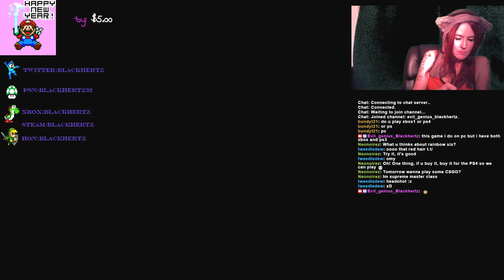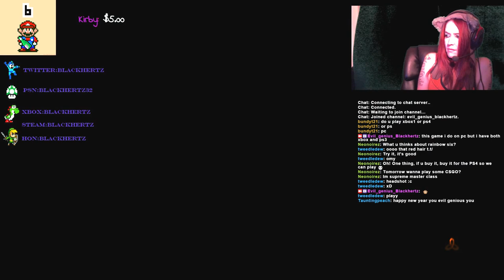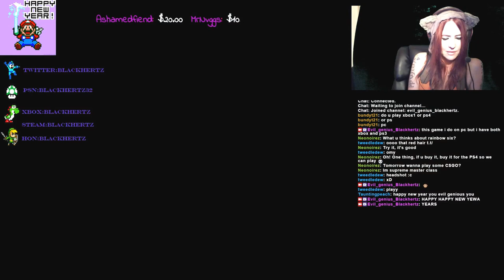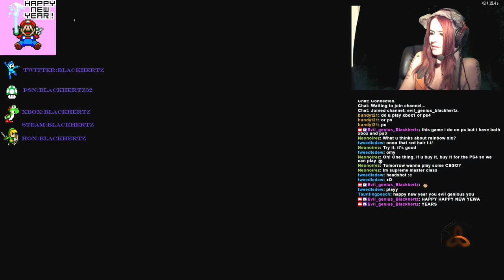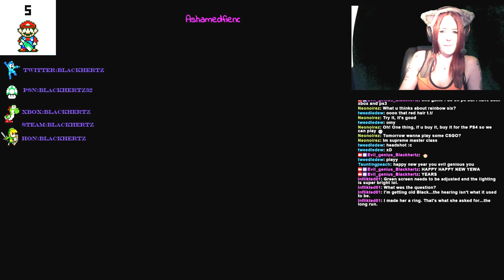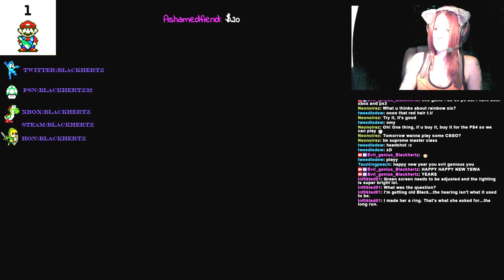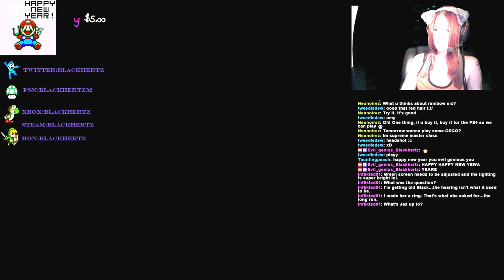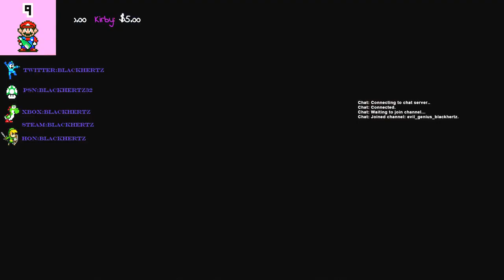NEW RACCOON COSTUME...Girls can play all sorts of shit...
HON,COD, and wowzie.